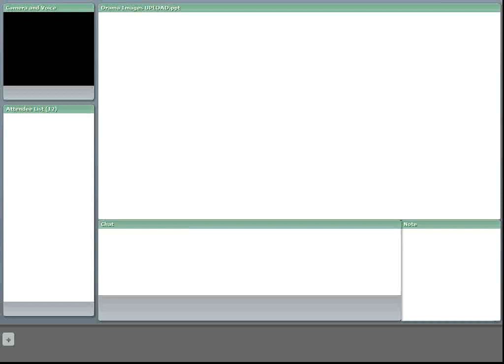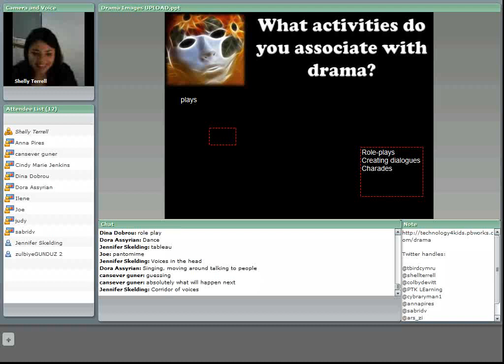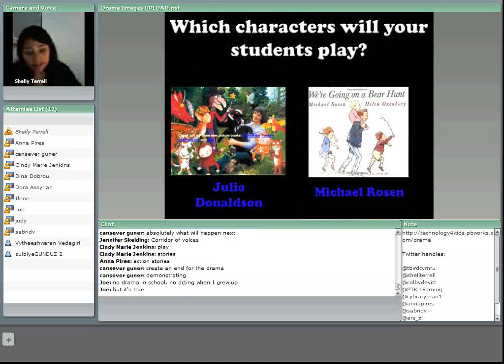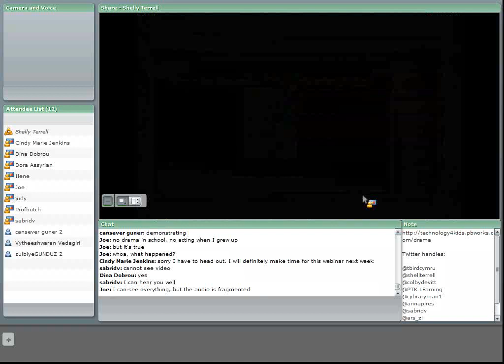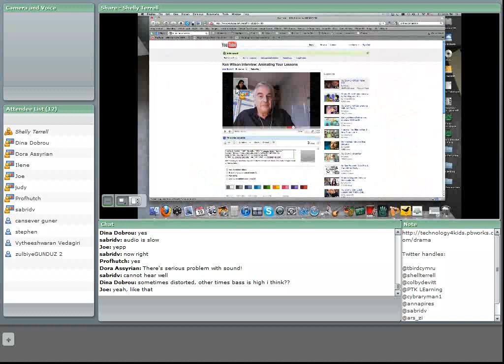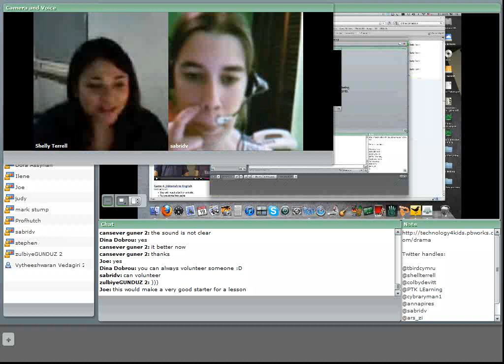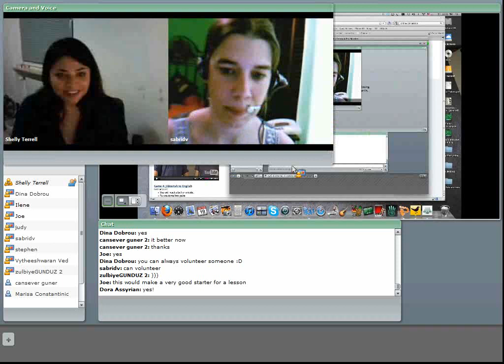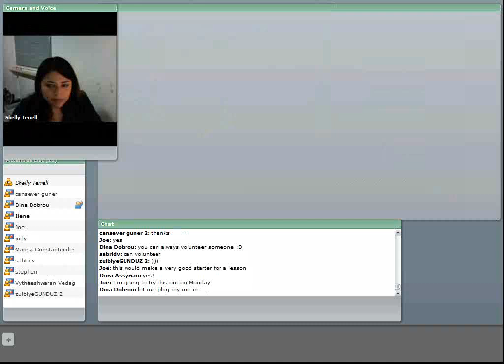American TESOL Webinar - Simple Drama Strategies to Engage Young Learners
Learn how to use drama in the classroom to teach young learners English.